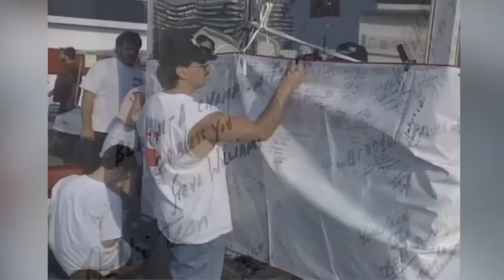Tony Schumacher's Greatest Wins in Indy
Tony Schumacher is currently tied with Bob Glidden for most wins at the U.S. Nationals with nine.  This video highlights some of Tony's greatest wins in Indy as he will attempt to break the record in 2014.

We celebrate Indy's greatest drivers at this year's 60th Annual Chevrolet Performance U.S. Nationals and more.